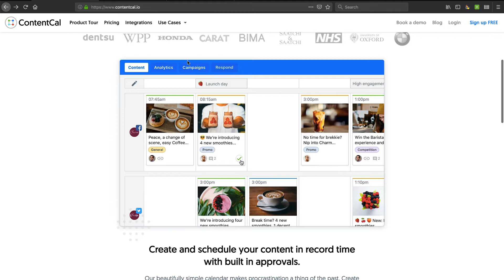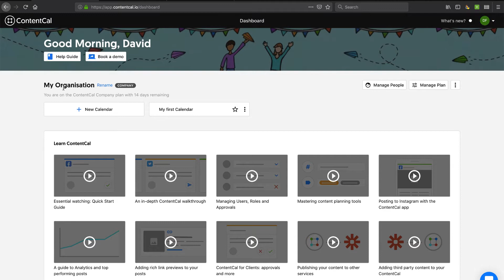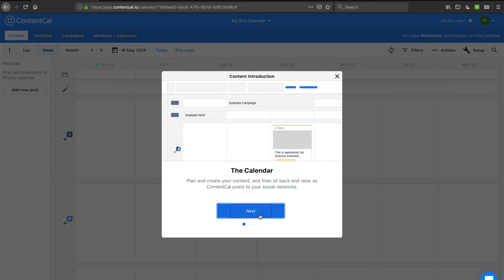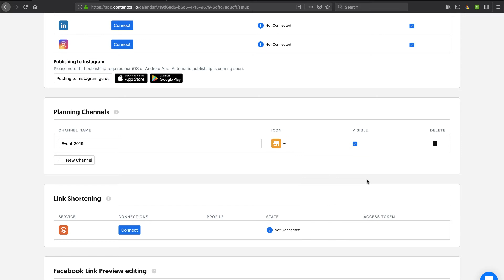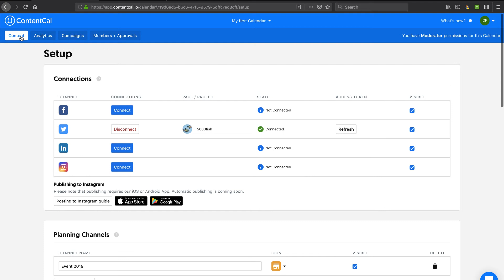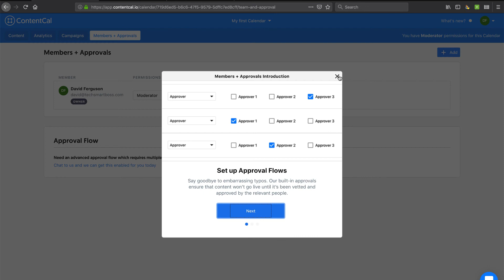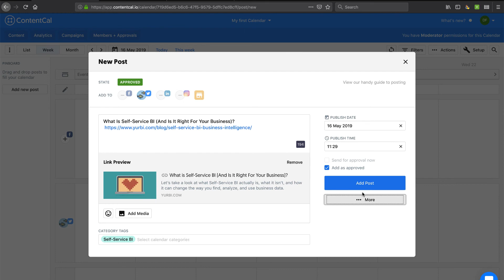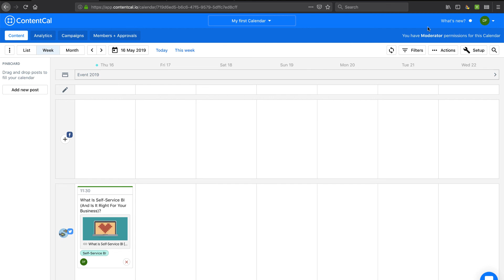Bring A Pal And Have Your Social Media Team In Sync With ContentCal (Onboarding and Review)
Being organized just makes everything run smoothly, especially when you're trying to keep a team on track and in sync.  Social media and content posting is no exception.
In fact, with social media, if you have too many fingers in the pot, you can have some disastrous things happen to your brand.

This is where a product like the one we're covering in this week's video comes in handy, ContentCal.  ContentCal lets you create a process and have a common calendar to manage your social media posts.  And as you'll see in the video, it can do a lot more, with pricing designed for the solopreneur or the largest of teams.

In this video, we set up an account from scratch, go through the onboarding, explore the platform, and send out a tweet to see how it works.

Check out this video, and let me know what you think about using ContentCal to support your social media needs.